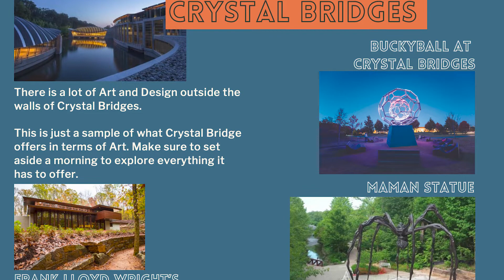Bugs and Insects in Northwest Arkansas (Bentonville and Fayetteville)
Let me know if you have any questions or want to see any property! :)

Video Chapters

00:00 Start
00:32 Let's Talk Bugs
00:42 Mosquitoes
02:30 No See Ums
03:48 Gnats and Other Insects
04:30 Flies
05:10 Ticks
06:06 Recap